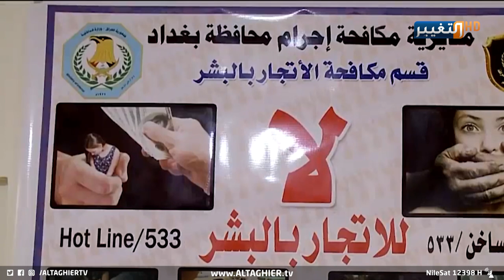العراق مهدد.. بيع مواطنين أحياء وأموات بإغراء السماسرة | تقرير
تحقيق صحفي نشرته وكالة الأنباء العراقية الرسمية، فجر مفاجأة من العيار الثقيل بعد الكشف عن حقائق الاتــ**جار بالبـشر والتي تحدث تحت غطاء إغراء السماسرة لفقراء ومحتاجين بحجة التبرع بالأعــ*ضاء ثم استغلالهم خارج العراق وبيع أعضائهم.